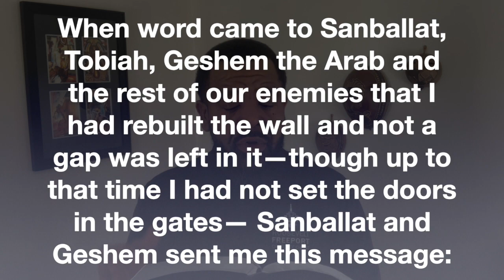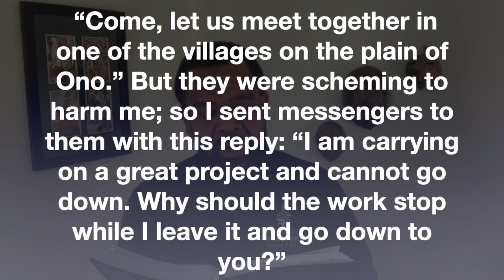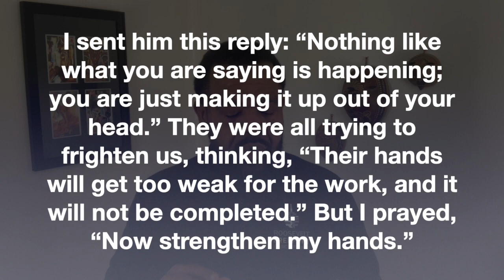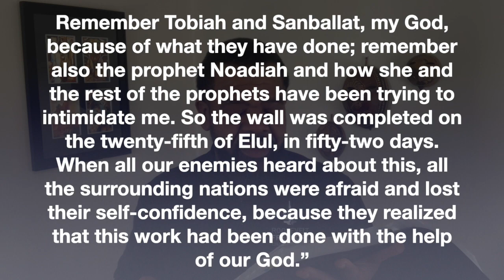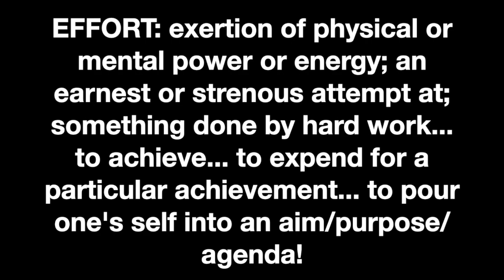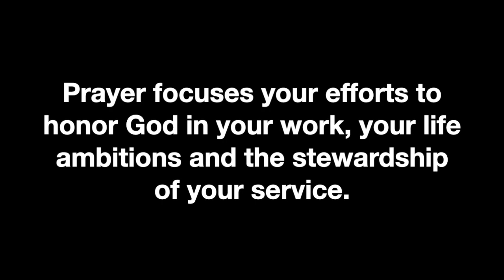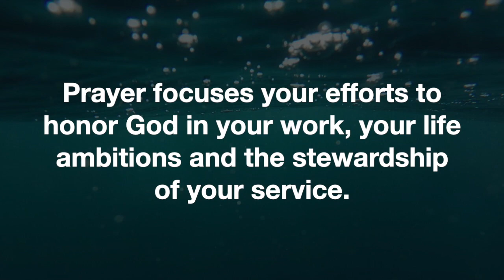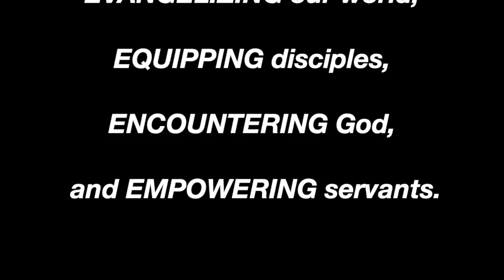Don't Stop Praying #66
IT TAKES EFFORT
This series is looking at Nehemiah with AN EFFORT TO SEE THE MOTIVATION TO NEVER STOP PRAYING as well as seeing principles that practically help us to achieve the next level in our everyday lives.

1. You should obey it.
2. You should share it.
3. You should celebrate it.
4. You should spread it.

Video Editing:
1999 Designs

Song: How Great is our God / God is Able by Melo-D-Heirs